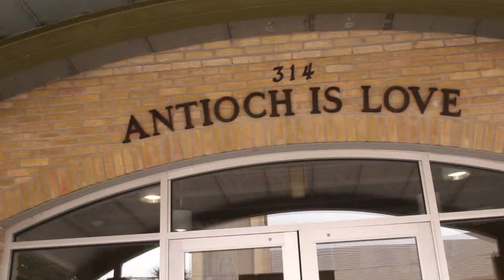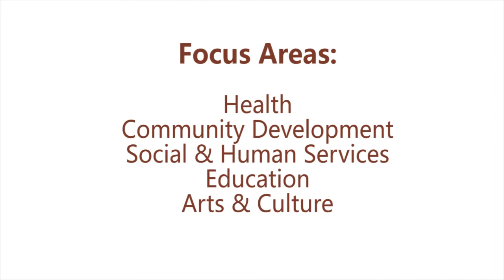San Antonio Area African American Community Fund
Overview of the SAAAACF, an outreach fund of the San Antonio Area Foundation. Created in 2008, this fund unites and inspires African Americans' involvement in philanthropy.